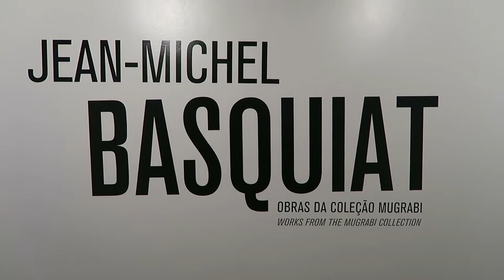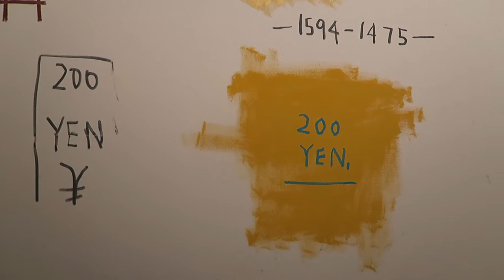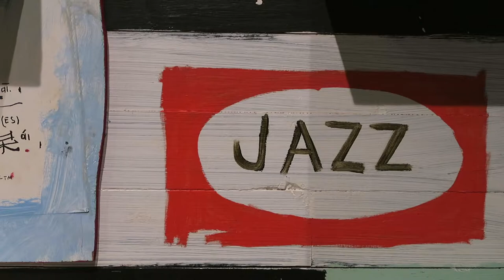Jean-Michel Basquiat - Respire arte e sorria no CCBB Brasília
. Aqui no canal é assim: CULTURA e SMILE andam sempre juntos. E nada melhor do que uma exposição gratuita com obras de um super artista, co uma história bem especial.

. A Dica de Prata é ler toda a história do Basquiat exposta nas paredes do CCBB brasília, até 1º de julho, sempre de 9h às 21h, de terça a domingo.

. É forte, é diferente, e é muito inspirador!

. E o Banco do Brasil vai levar essa exposição pra mais lugares também. Fique de olho!